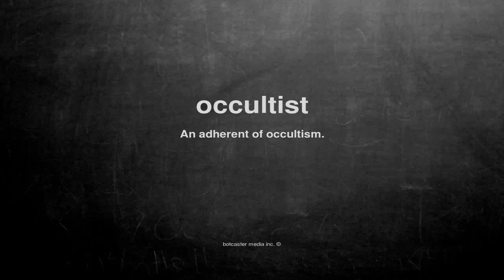What does occultist mean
What does occultist mean in English?